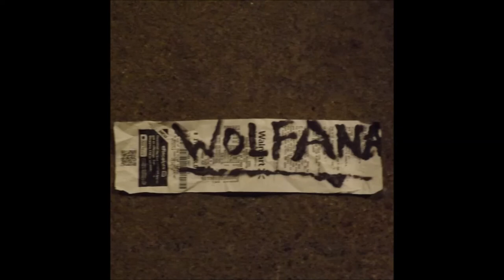Groove Masta Putz - 12 - Leave Me Alone (Interlude)